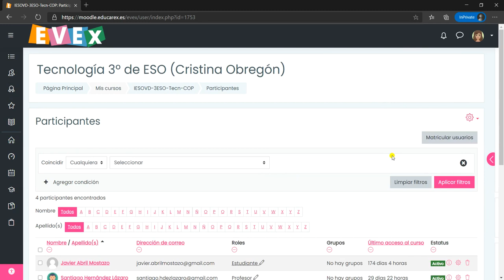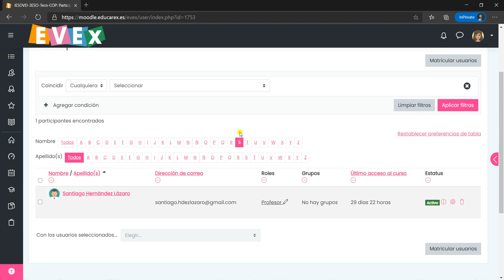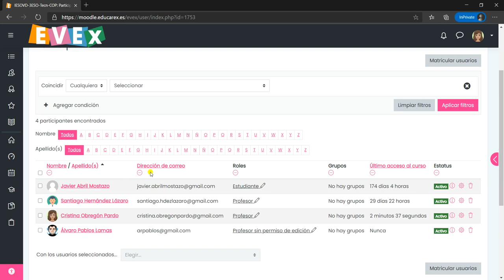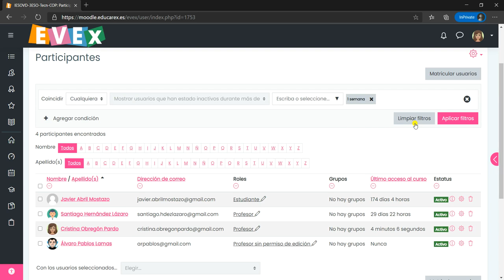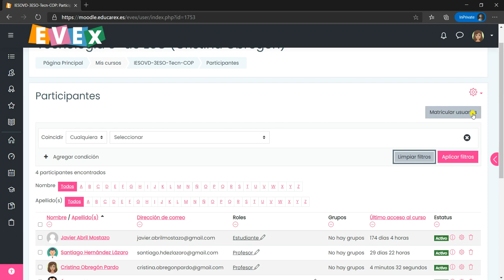Evex Moodle. 08 Participantes